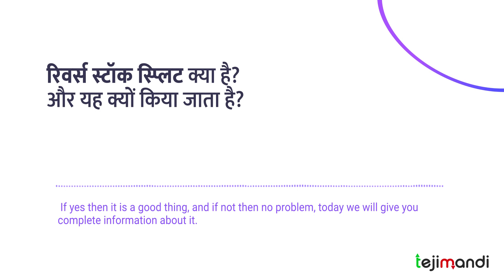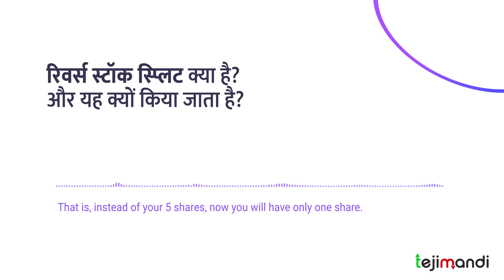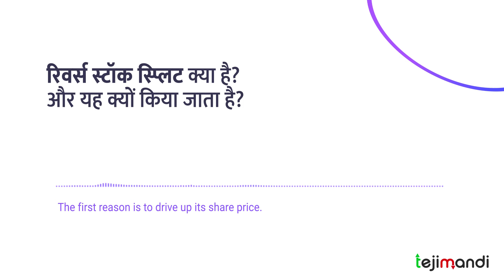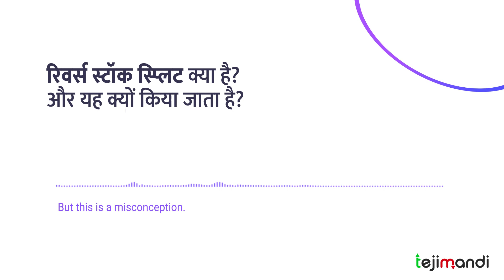रिवर्स स्टॉक स्प्लिट क्या है? और यह क्यों किया जाता है? | तेजी मंदी पॉडकास्ट | हिन्दी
Teji Mandi is a SEBI Registered Research Analyst (RA). We make investing in the stock market a simple process by telling our subscribers which stocks to buy, Why to buy them and when to sell them. We also educate our subscribers with simple & easy to understand content, which makes them better at investing their money in Teji Mandi strong online presence.

Stock Investing, Simplified
Teji Mandi helps you build a strong long-term portfolio of high-quality companies.

We simplify stock investing.